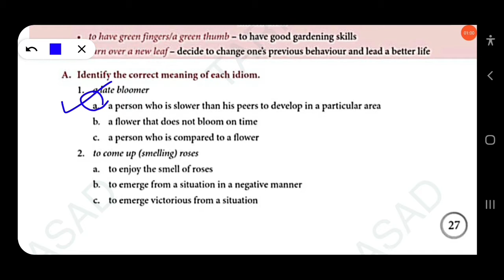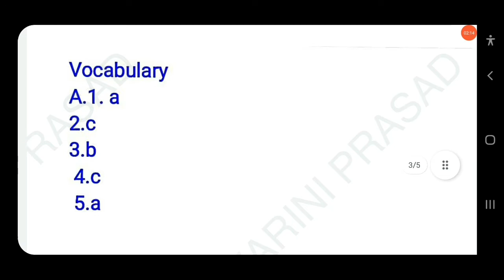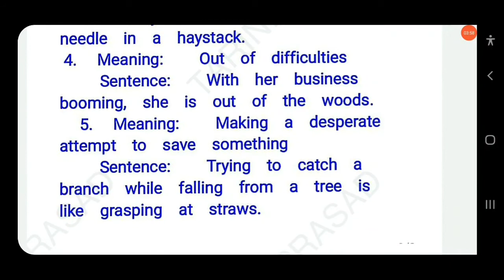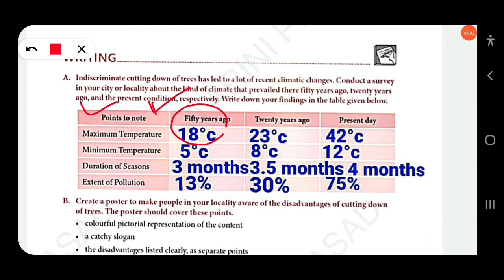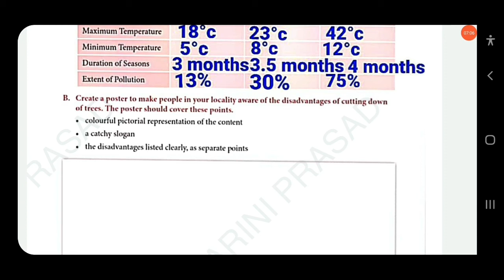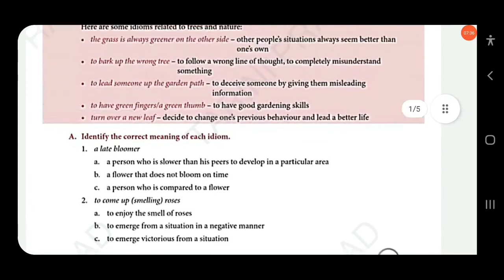🔴CYPRESS STREET ||CLASS-6TH ||WORKBOOK ||ENGLISH ALIVE